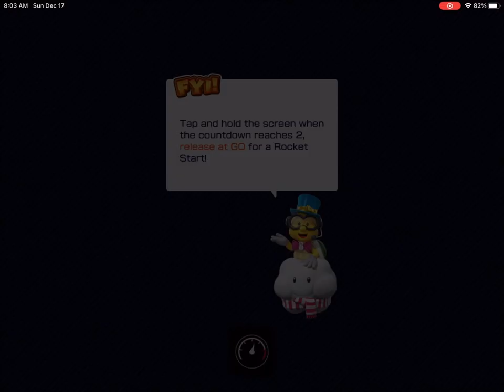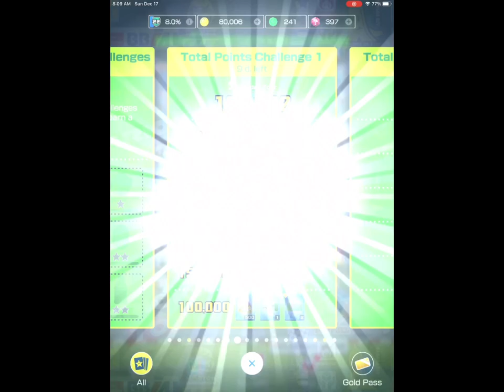SUPER Mario Kart Tour Madness! Nabbit Cup's Vanilla Lake RACE! Nintendo Kids Game Chilling Ice Race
Strap in for a frosty ride as we tackle the Nabbit Cup's SNES Vanilla Lake in Mario Kart Tour! This video is a blast from the past, bringing the classic SNES challenge to your screen with a modern twist. Perfect for Mario fans of all ages, from toddlers to adults, we're here to share the joy, excitement, and strategies of Mario Kart racing.

🕹 In This Lap:

Dive into the icy turns and slippery slides of SNES Vanilla Lake, a fan-favorite track that tests precision and agility.
Discover tips and tricks for dominating the race, from drift techniques to shortcut secrets that put you ahead of the competition.
Explore a treasure trove of Mario content, from toys and learning videos to epic gameplay and nostalgic music tracks, all celebrating the iconic Super Mario universe.